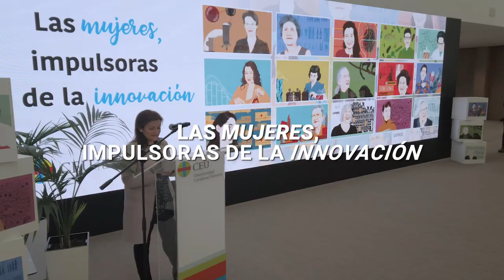“Las mujeres, impulsoras de la innovación” de la CEU UCH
Las profesoras que lideran proyectos de investigación en la Universidad CEU Cardenal Hererra han recibido estas distinciones, junto a las estudiantes, profesoras y PAS que han colaborado en las acciones de concienciación de la Unidad de Igualdad